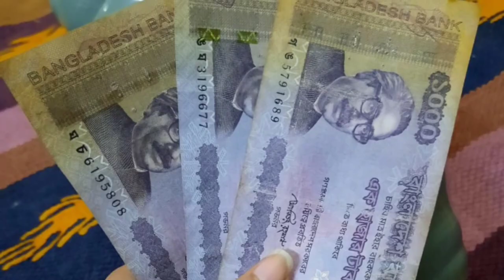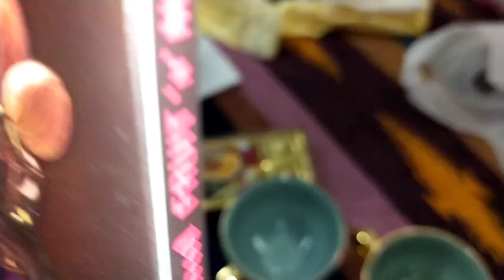আমার মেয়ে জন্মদিনে কি গিফট পেলো[birthday gift ]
আমার মেয়ের জন্মদিনে কি কি গিফট পেলো [birthday gift ]